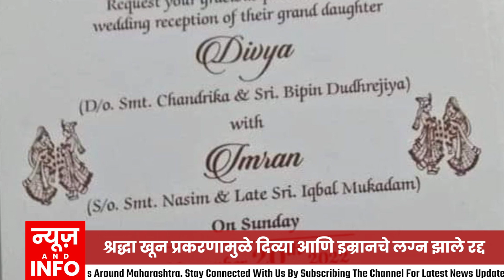श्रद्धा खून प्रकरणामुळे दिव्या आणि इम्रानचे लग्न झाले रद्द; Shraddha murder case